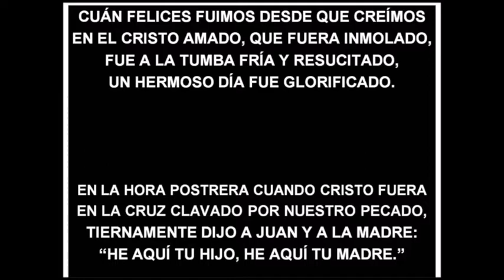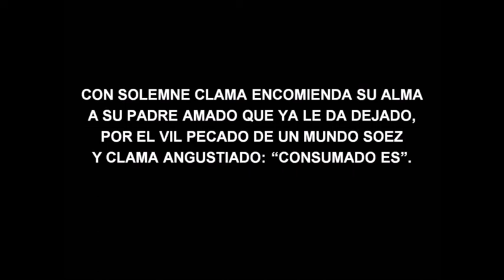326 (GUA) PISTA ¡Cuán Felices Fuimos!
¡CUÁN FELICES FUIMOS!

Cuán felices fuimos desde que creímos,
 En el Cristo amado que fuera inmolado.
Fue a la tumba fría y resucitado,
Un hermoso día fue glorificado.

En la hora postrera, cuando Cristo fuera
 En la cruz clavado por nuestro pecado,
 Tiernamente dijo a Juan y a la madre:
“He aquí, tu hijo; he aquí, tu madre”.

Cuando le clavaban y le denostaban,
 Imploró clemencia, perdón y paciencia
 En favor de aquellos que en tinieblas yacen,
 “Pues ignoran ellos”, dijo, “lo que hacen”.

En su angustia llama: “Sed yo tengo”, exclama.
¿Y sabéis qué hicieron?   ¡Vinagre le dieron!
Y a aquel penitente que buscarle quiso
 Le ofreció la fuente de su Paraíso.

Con solemne calma encomienda su alma
 A su Padre amado que ya le ha dejado,
 Por el vil pecado de un mundo soez,
 Y clama angustiado: “¡Consumado ya es!”